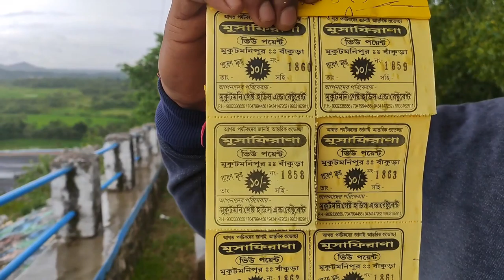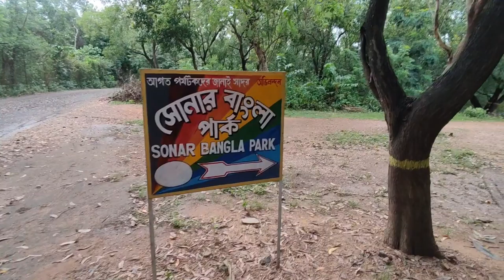Mukutmanipur Tourist Places/ Mukutmanipur Dam / Mukutmanipur Tour Guide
Mukutmanipur Tourist Places/ Mukutmanipur Dam / Mukutmanipur Tour Guide @desivlogger2599

মুকুটমণিপুর পশ্চিমবঙ্গের বাঁকুড়া জেলার একটি গ্রাম ও পর্যটনকেন্দ্র। ঝাড়খণ্ড সীমান্তের নিকট কংসাবতী ও কুমারী নদীর সংযোগস্থলে এই ড্যাম টি অবস্থিত । এই ড্যাম টির দৈর্ঘ্য প্রায় 11270 মিটার বা 36980 ফুট। 1956 সালে, খাতড়া শহর থেকে ১২ কিলোমিটার দূরে মুকুটমণিপুরে একটি বিশালাকার জলাধার প্রকল্প গৃহীত হয়। প্রায় ৮,০০০ বর্গকিলোমিটার (বাঁকুড়া, পুরুলিয়া, পশ্চিম মেদিনীপুর ও হুগলি) এলাকায় জলসেচের জন্য এই প্রকল্প গৃহীত হয়, পশ্চিমবঙ্গের মুখ্যমন্ত্রী ড. বিধানচন্দ্র রায়ের পরিকল্পনা। জেলা জলাধার থেকে প্রায় দুই কিলোমিটার দূরে বনগোপালপুর সংরক্ষিত বনাঞ্চল একটি উল্লেখযোগ্য পর্যটন কেন্দ্র।
           ৫০ কিমি উত্তরে অবস্থিত নিকটবর্তী রেলওয়ে স্টেশন হচ্ছে বাঁকুড়া জংশন ।

Mukutmanipur tourist Places

Mukutmanipur Tour Guide

Mukutmanipur Dam

Mukutmanipur

Mukutmanipur Status

Mukutmanipur Hotel

Mukutmanipur Bike Trip

Mukutmanipur Status Video

Mukutmanipur Dam Water Release

Mukutmanipur Drone View

Mukutmanipur Resort

Mukutmanipur Dam 2022

Mukutmanipur Dam Dikhao

Mukutmanipur Fam Fishing

Mukutmanipur Dam Whatsapp Status

Mukutmanipur Dam History

Mukutmanipur Dam Status Video

Mukutmanipur Tour Guide

Mukutmanipur Tour Tourist Spot Near Bankura

Mukutmanipur Tour Guide In Bengali

Mukutmanipur Tourist Spot

Mukutmanipur Tour Plan

Mukutmanipur Tourism

Mukutmanipur Tourist Lodge

Mukutmanipur Tour By Car

Mukutmanipur Tour By Bike

One Day Tour Mukutmanipur

Mukutmanipur Tourist Places

মুকুটমণিপুর

মুকুটমণিপুর বাঁকুড়া

বর্ষায় মুকুটমণিপুর

বৃষ্টির দিনে মুকুটমনিপুর ভ্রমণ

***Top 5 places to visit in Bankura***
1. Joypur Forest
2. Bishnupur
3. Susunia Hills
4. Biharinath Hill
5. Sri Sri Matri Mandir